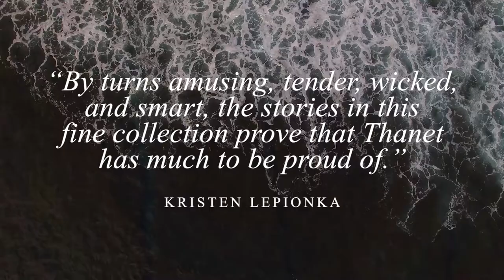Shoal: A Thanet Writers Anthology - Book Trailer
Thanet Writers proudly present Shoal, the inaugural Thanet Writers anthology, which will be launched at the Margate Bookie Literary Festival on Monday 7th May 2018.